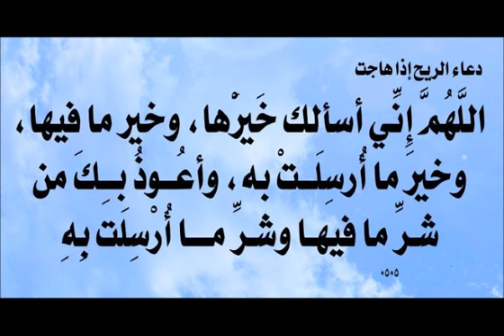السنة عند إشتداد هبوب الريح - من كتاب الشيخ البدر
دعاء الريح
(اللهم إني أسألك خيرها، وخير ما فيها، وخير ما أرسلت به، وأعوذ بك من شرها، وشر ما فيها، وشر ما أرسلت به)
مسلم، واللفظ له، ٢/ ٦٦٦، برقم ٨٩٩، والبخاري، ٤/ ٧٦ برقم ٣٢٠٦، ورقم ٤٨٢٩.